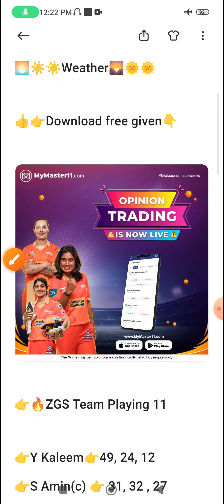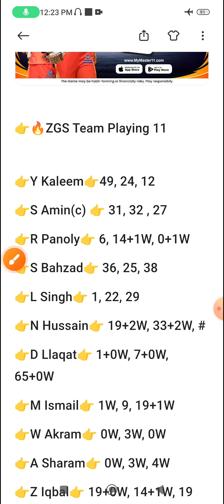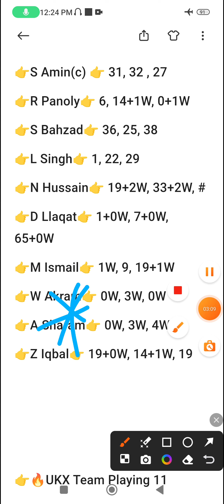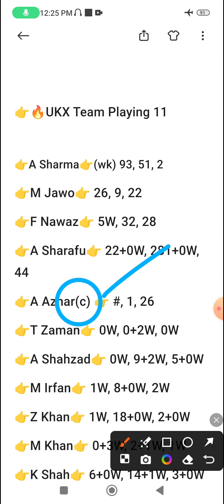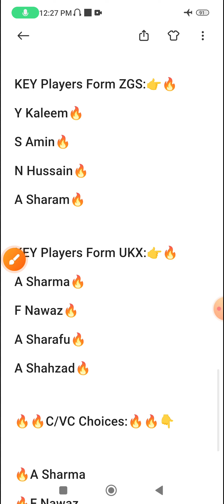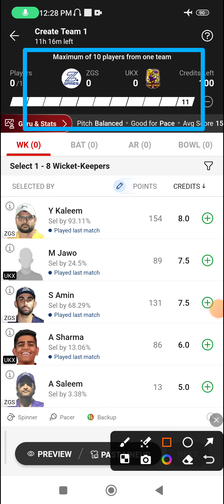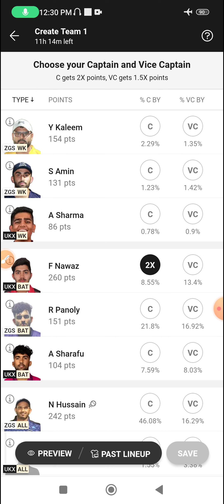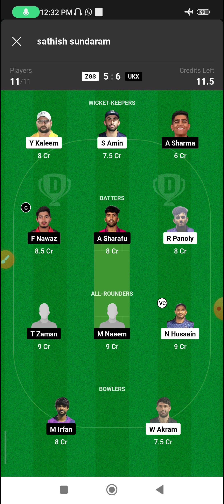ZGS vs UKX Dream11, 1st Quarter Final Match, ZGS vs UKX, UAE T20 Bukhatir League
ZGS vs UKX Dream11, 1st Quarter Final Match, Z Games Strikers vs UAE King XI, UAE T20 Bukhatir League

ZGS vs UKX Dream11 Prediction, ZGS vs UKX Dream11, ZGS vs UKX Dream11 Prediction Today Match

ZGS vs UKX
UKX vs ZGS
Z Games Strikers vs UAE King XI
UAE King XI vs Z Games Strikers
ZGS vs UKX dream11
UKX vs ZGS dream11
Z Games Strikers vs UAE King XI dream11
UAE King XI vs Z Games Strikers dream11
ZGS vs UKX dream11 team
UKX vs ZGS dream11 team
Z Games Strikers vs UAE King XI dream11 team
UAE King XI vs Z Games Strikers dream11 team
ZGS vs UKX dream11 prediction
UKX vs ZGS dream11 prediction
Z Games Strikers vs UAE King XI dream11 prediction
UAE King XI vs Z Games Strikers dream11 prediction
ZGS vs UKX dream11 prediction today match
UKX vs ZGS dream11 prediction today match
Z Games Strikers vs UAE King XI dream11 prediction today match
UAE King XI vs Z Games Strikers dream11 prediction today match
ZGS vs UKX dream11 team prediction today match
UKX vs ZGS dream11 team prediction today match
Z Games Strikers vs UAE King XI dream11 team prediction today match
UAE King XI vs Z Games Strikers dream11 team prediction today match
ZGS vs UKX dream11 today
UKX vs ZGS dream11 today
Z Games Strikers vs UAE King XI dream11 today
UAE King XI vs Z Games Strikers dream11 today
ZGS vs UKX dream11 prediction today
UKX vs ZGS dream11 prediction today
Z Games Strikers vs UAE King XI dream11 prediction today
UAE King XI vs Z Games Strikers dream11 prediction today